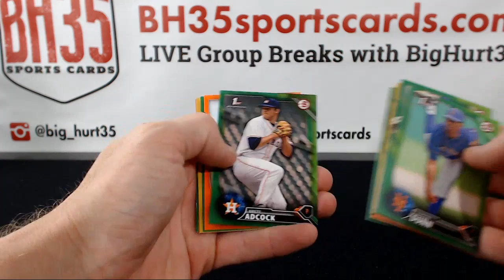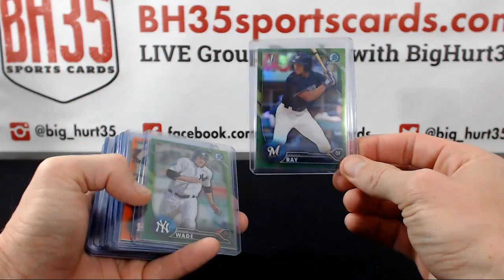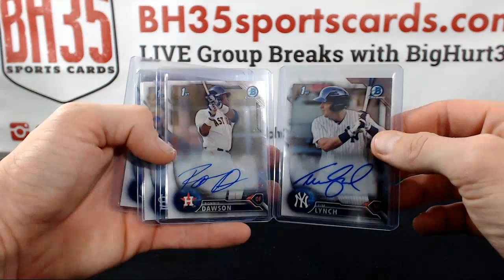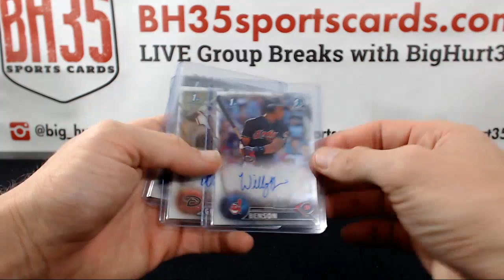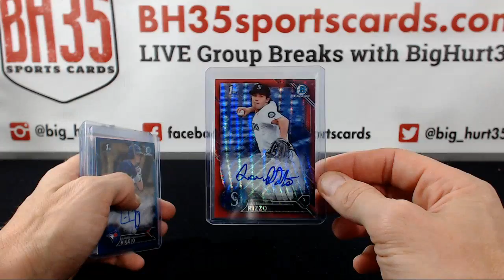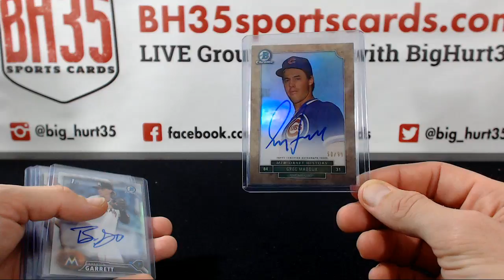Recap For 2016 Bowman Draft Jumbo 24B0X 3 CASE BREAK #6